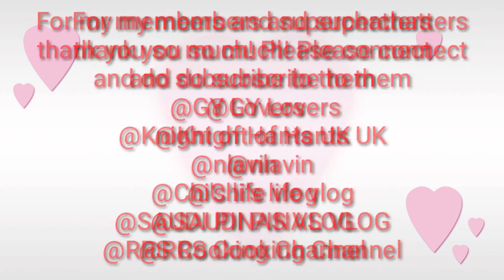Tropical Potato Salad Recipe/Jeanette's Lifestyle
This vlog is all about how I made the  tropical potato salad recipe which is affordable, easy to follow and very tasty.